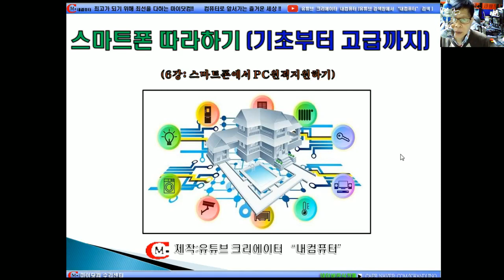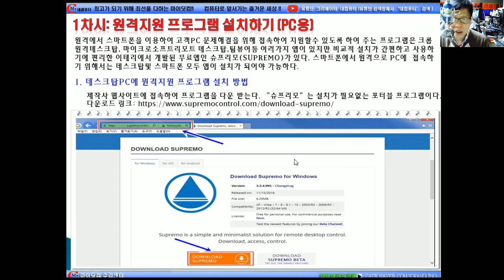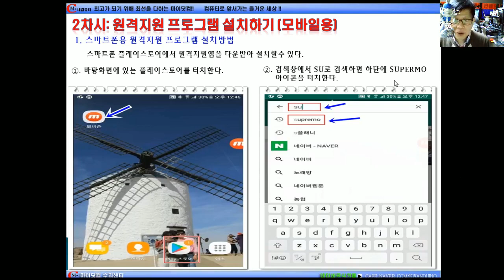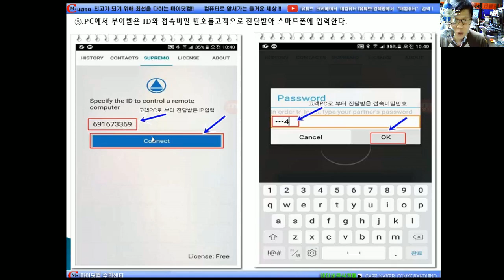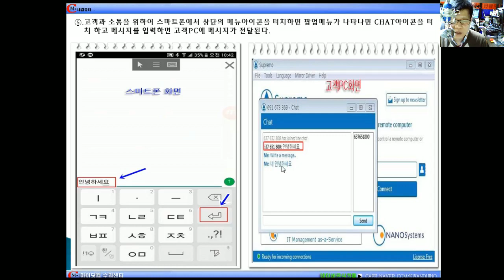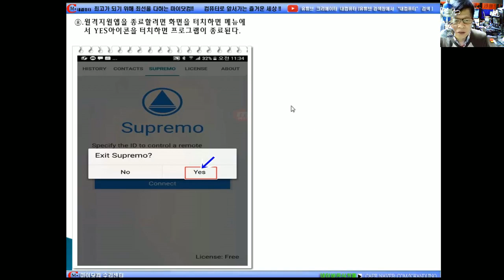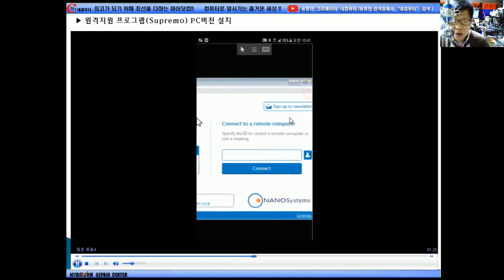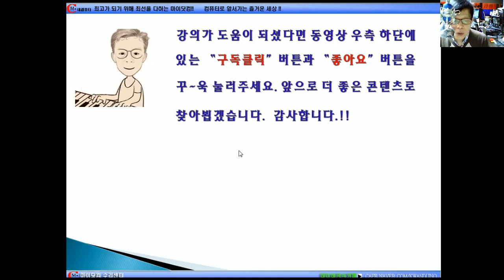6강 스마트폰 따라하기(스마트폰에서PC원격지원하기)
스마트폰에서 원격에 있는 데스크탑PC/노트북의 문제점을 해결하기 위해 원격접속앱 사용밥벙에 대한 강의 입니다.